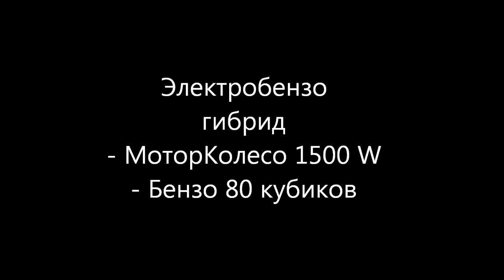Электробензо гибрид - мотор-колесо 1500 W - бензо мотор 80 кубиков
Обмотка славянка - вся Правда! Будем конкурировать с Китаем - Мотор - колесо Дуюнова Стать партнером Дуюнова и инвестором можно
- За срач в теме - за мат и переход на личности - бан.